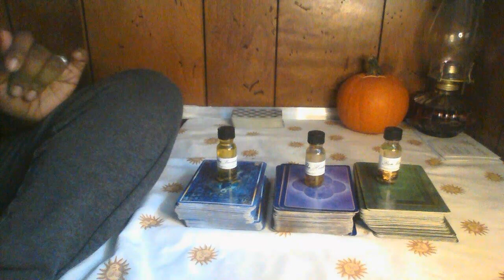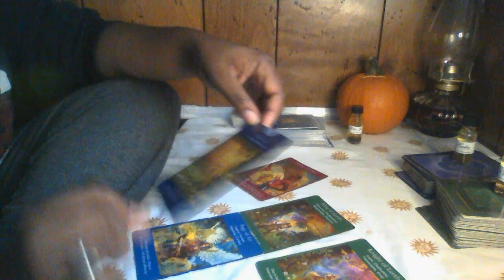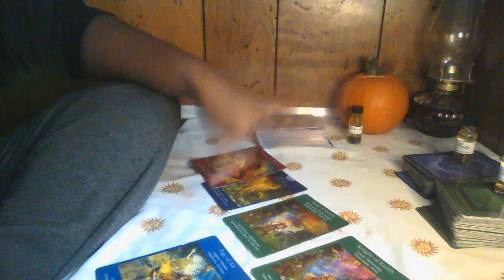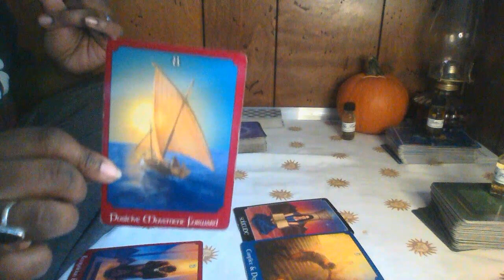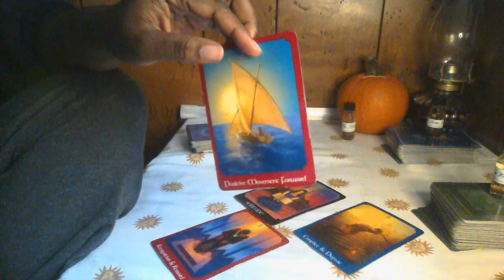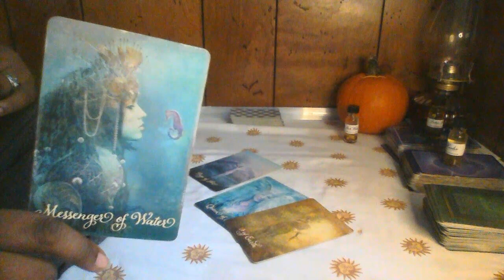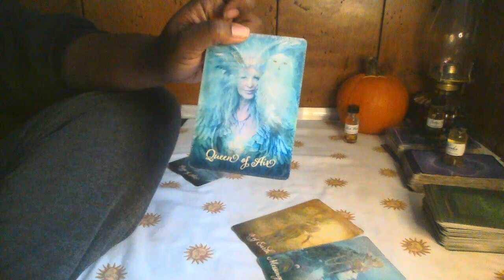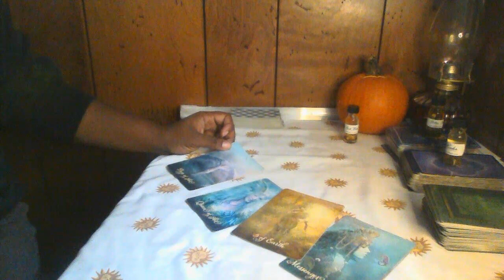What Was Their First Impression of You? Pick a Card Tarot Reading.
Time Stamps:

➡️ Deck 1: 2:06
EXTENDED-
➡️ Deck 2: 9:20
EXTENDED-
➡️ Deck 3: 16:48
EXTENDED-

Prices:
SPECIAL 25 Minute Pre-Recorded Reading for $20

All readings are pre-recorded except the hour long one. No refunds unless you have not received you reading yet. Prices subject to change.

1 Question: $10
Love: $33.33
Career: $33.33
General:$50 (Includes abbreviated Love and Financial Reading)
1 Hour:$70

Rider Waite:

Psychic Tarot:

The Good Tarot:

After Tarot:

The Answer is Simple Oracle:

Ms. Cleo's Tarot:

Romance Angels:

Whispers of Love:

Angel Answers Oracle:

Angel Tarot:

👉🏾👉🏾👉🏾Crystals, Oils, Etc.👈🏾👈🏾👈🏾

A Crystal Affair LLC

InstantGo:
MysticSeerTarot111

 Supporting my channel in these ways helps me stay motivated to make more videos.

Please remember these are general readings and will not resonate with everyone.  The roles can be reversed in these readings. I am not responsible for any action you may take involving this reading